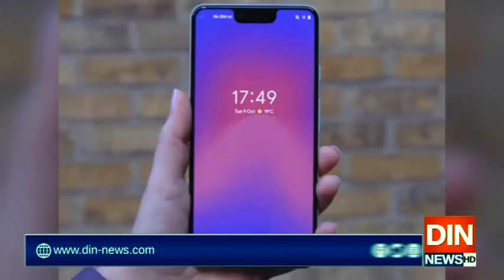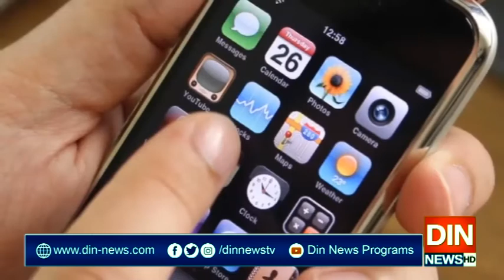خبردار،اس شخص سے دور رہیں،یہ وائرس سے متاثرہے